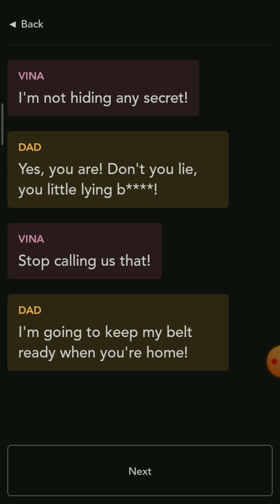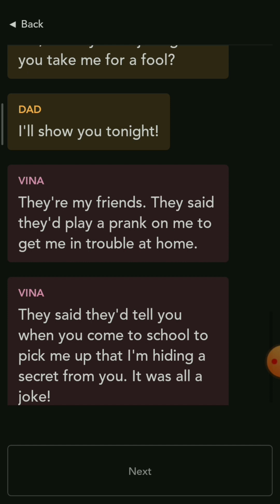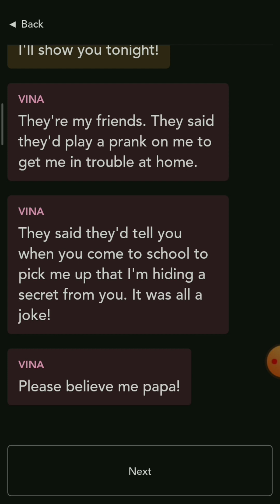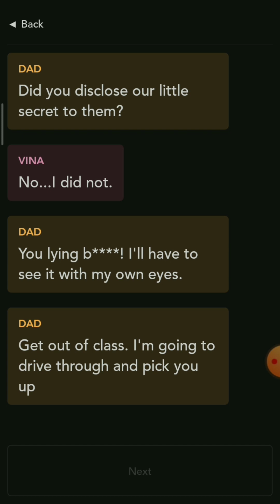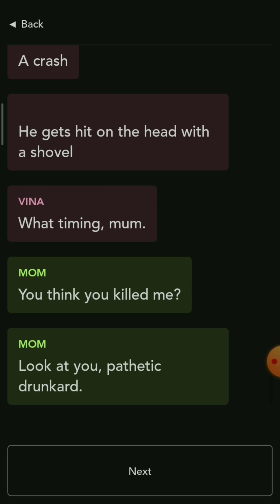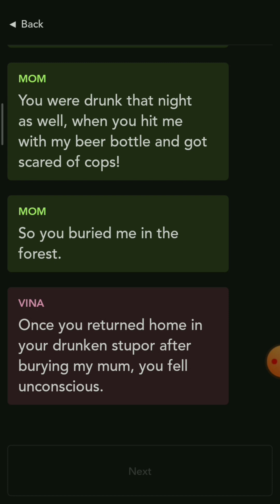creepy chat!💯😨 scary messages chat👻ghost chating😈 horror chat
𝐭𝐡𝐚𝐧𝐠𝐚𝐜𝐡𝐢 creepy chat!💯😨 scary messages chat👻ghost chating😈 horror chat

creepy chat,
creepy chatgpt,
creepy chat stories,
creepy chat messages,
creepy chatbot,
creepy chatbot responses,
creepy chat room,
creepy chat room stories,
creepy chat videos,
creepy chats infinite,
creepy chatgpt responses,
creepy chat ai,
creepy chat horror story best friend,
creepy chat caylus,
creepy chat infinite,
creepy ai conversation,
scary chat andreobee,
creepy ai conversation snapchat,
scary whatsapp chat,
scary chat and ruby,
scary chat andrew,
weird ai chat,
scariest chat and ruby,
scary chat ai,
snapchat ai creepy,
andreobee creepy chat,
talking angela creepy chat,
creepy ai chat,
andreobee creepy whatsapp chat,
bing ai chat creepy,
gloom creepy text chat stories with azzyland,
scary chat bixu,
scary bing chat,
creepy bing conversation,
creepy brawl talk,
creepy bing chat,
weird bing chat,
don't look behind creepy chat,
bing chat creepy,
roblox chat bot is very creepy,
creepy text chat caylus,
scary chat caylus,
creepy cleverbot conversation,
creepy text chat channel,
creepiest text chat caylus,
creepy clown talk,
creepy doll talk,
creepy whatsapp chat deutsch,
scariest cat ever,
creepiest text chat ever,
creepiest text chat ever infinite,
the creepy text chat ever,
creepiest chat ever,
scary chat ever,
creepiest text chat from the internet,
creepy facts with haikyuu group chat,
creepy chat gpt responses,
creepy chat gpt answers,
scary chatgpt answers,
scary group chat,
chatgpt weird,
creepy girl talk,
scariest chatgpt,
scary chat game,
weird group chat names,
chatgpt weird answers,
chatgpt creepy,
warzone 2 proximity chat creepy girl,
creepy group chat,
creepy girl voice proximity chat,
creepiest text chat history part 3 sssniperwolf,
scary horror chat,
creepiest text chat history - serial slasher part 2,
creepiest text chat history,
scariest horror chat,
creepy horror chat,
reaction time creepy chat history,
creepiest text chat history - serial slasher,
scary hooked chat stories audio and pictures,
scary haunted chat,
how to make creepy chat in roblox,
horror creepy chat,
creepy chat horror story,
creepy horror whatsapp chat,
creepy whatsapp chat in hindi,
creepy chat in hindi,
sssniperwolf creepy text chat history,
creepy chat in whatsapp,
scary chat in whatsapp,
scariest chat in whatsapp,
scary chat infinite,
creepiest proximity chat in warzone 2,
creepy text chat stories infinite,
scary instagram chat,
creepiest chat infinite,
scariest cat in the world,
infinite creepy chat,
ishowspeed creepy chat,
creepy text chat infinite,
infinite lists creepy text chat